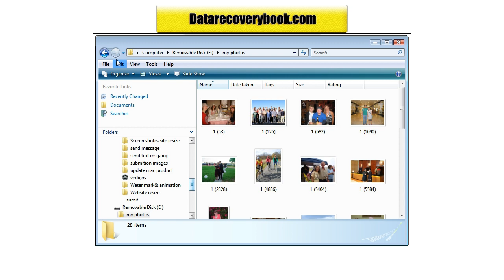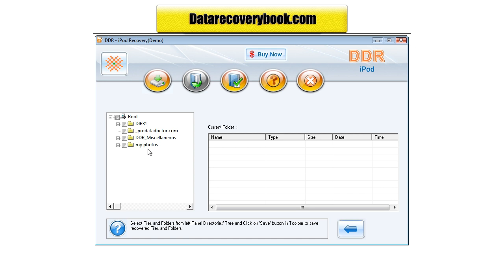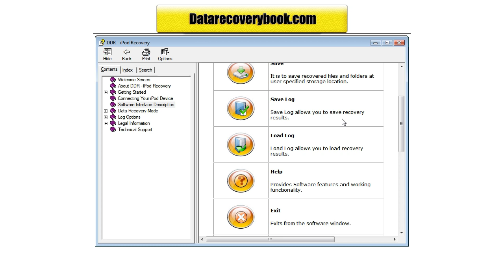Data Doctor DDR ipod Data Recovery Software